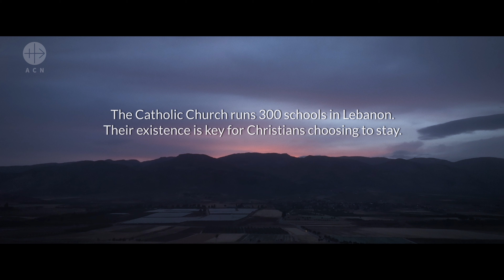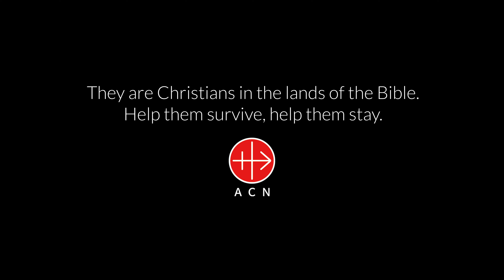Hope for Catholic schools in Lebanon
🌟 Support Catholic schools in Lebanon!

🚨 The Sisters of Our Lady of Good Service face an economic crisis, struggling to pay teachers and maintain quality education .

💖 You can ensure scholarship for one of the 100 children that cannot afford the school fee.

📚 You can also support one of the 71 teachers with their stipend.

🎄 This Christmas, make education your gift!